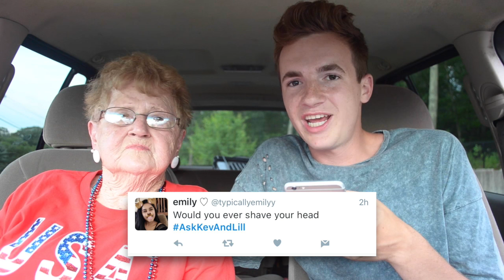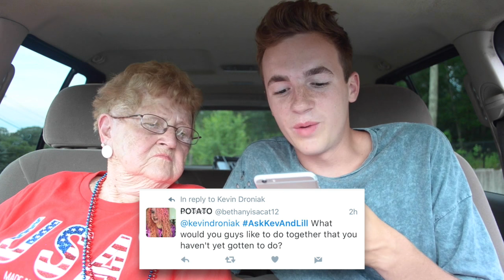MY GRANDMA GOT A BOYFRIEND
Time to answer all of your questions! (well, some of them)

if your'e a lyft kinda gal, my code is: "KEVIN889005" for free ride.